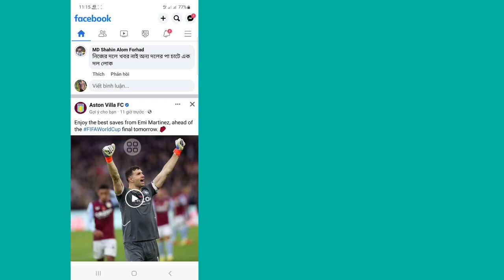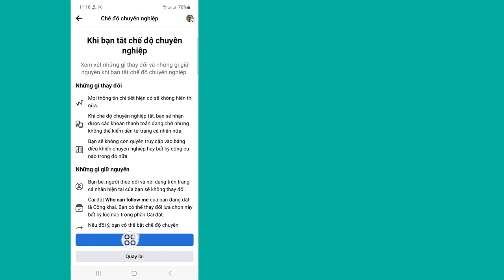Cách Khóa Hồ Sơ Facebook 2023 | Hồ sơ Facebook bị khóa | PHƯƠNG PHÁP CẬP NHẬT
Cách Khóa Hồ Sơ Facebook 2023.

Trong video này, tôi sẽ chỉ cho bạn Cách Khóa Hồ sơ Facebook. đó là phương pháp rất dễ dàng và đơn giản. xem video này và tìm hiểu làm thế nào để khóa hồ sơ facebook của bạn.

Republish it.